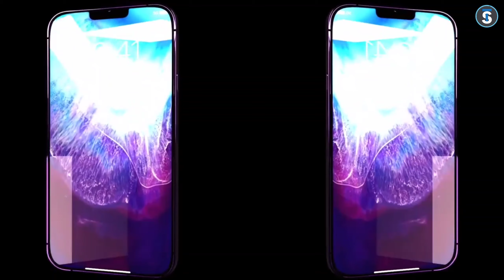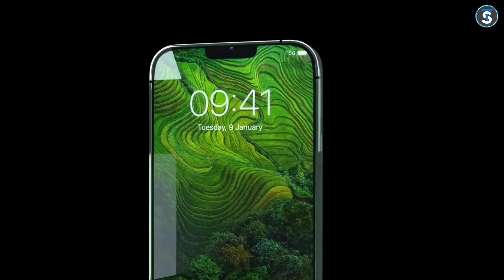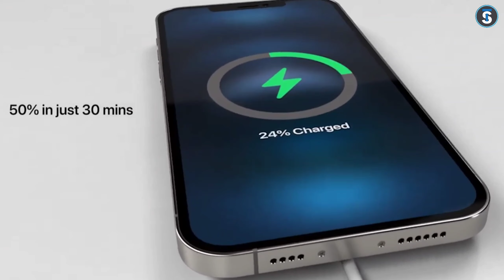Apple Iphone 13 - Crazy Features || Price in Nepal || Specs & Launch || [ नेपालिमा ]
नमस्कार साथिहरु Technical Sandeep Youtube च्यानलमा हजुर हरुलाई स्वगत छ् म हु सन्दिप मल्ल आज मैले Apple iphone 13 को Review गरेको छु आशा छ हजुरहरुलाइ Video मन पर्ने छ

Quires-

iphone 13  launchdate in Nepal
iphone 13 nepal
iphone 13 price in nepal
iphone 13 mini price in nepal
iphone 13 Pro price in nepal
iphone 13 pro max price in nepal
iphone 13 pro launch in nepal
iphone 13 unboxing in nepali
iphone 13 pro unboxing in nepali
iphone 13 pro max unboxing
iphone 13 series unboxing